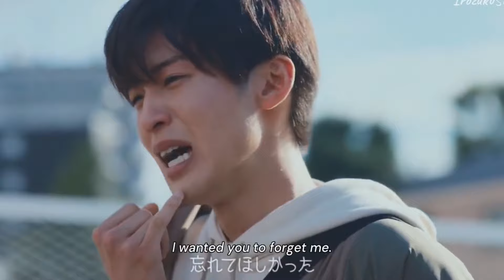Silent [2022 JDrama] FMV - Us, Again by Seventeen [Haruna and Ren]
Short edit for episode 1 of Silent. Song used in this FMV is Us,Again by Seventeen. I don't usually edit this kind of videos but I'm just trying it out. I love the episode. Haruna and Ren are such good actors. I don't do drama edits this is just for fun right now. Thank you and enjoy!